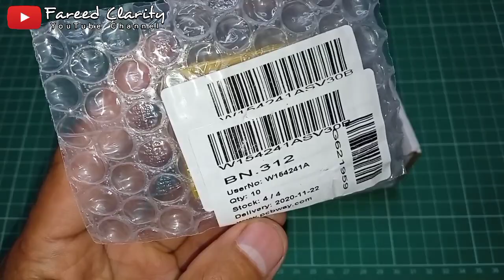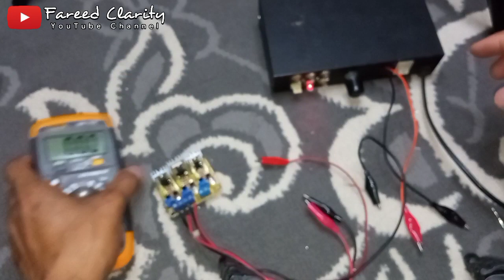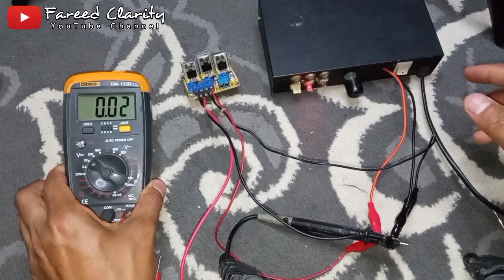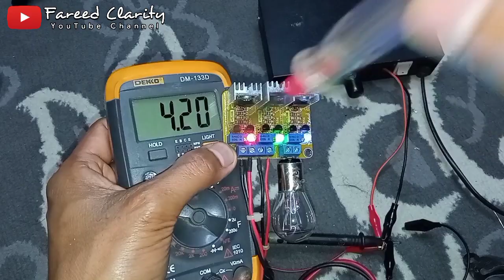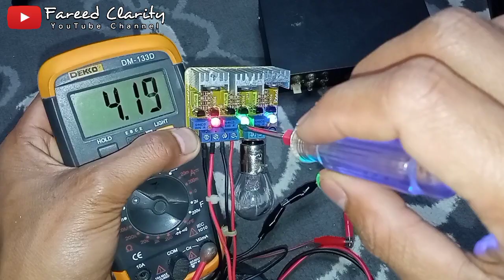Membuat Battery Balance Charger 3S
‌Untuk download layout siap cetak format PDF maupun format gerber silakan cek pada artikel berikut ini